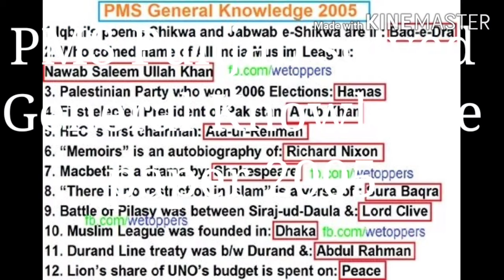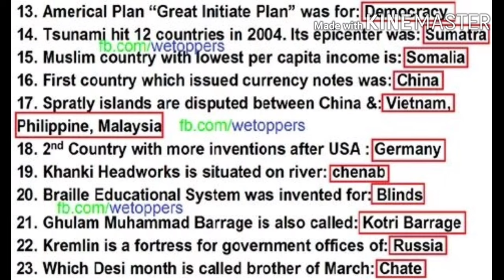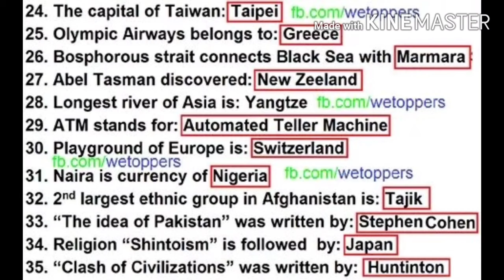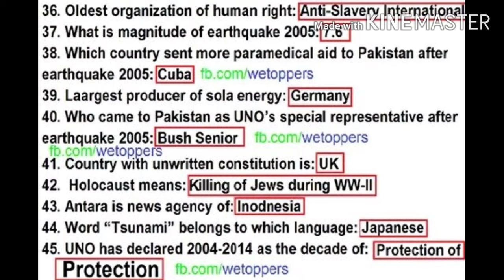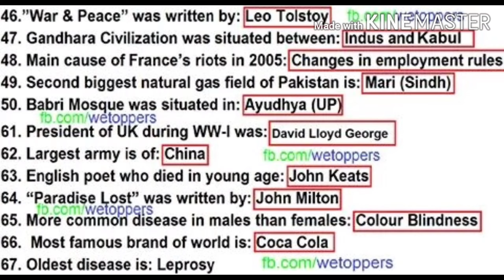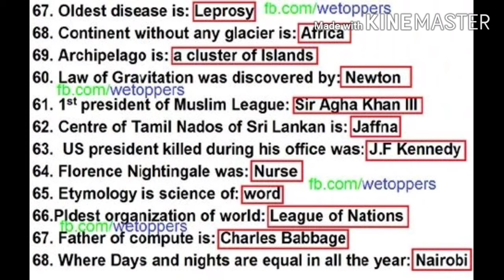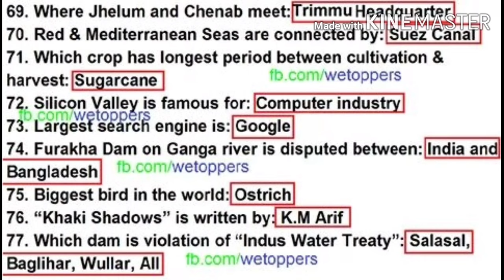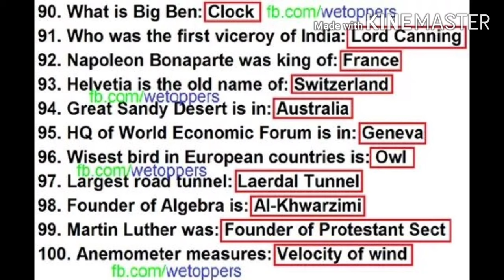PMS Punjab General Knowledge Solved Paper 2005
This video lecture is specially for those candidate who are preparing for PMS through Punjab public Service commission.
Besides that these MCQs are regularly repeated through Federal public service commission and in various test of PPSC KPSC NTS and spsc.
this video is very best for all those candidates who are preparing for any type of job test.